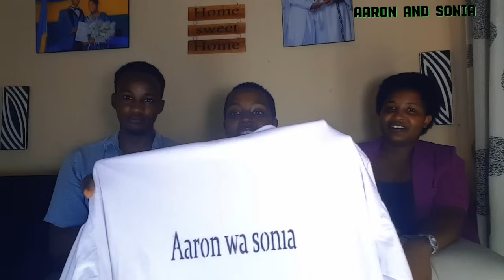Gift iherekejwe n'ibibazo biturutse kubakunzi bacu!! couple @aaron_na_sonia1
united states
married couple